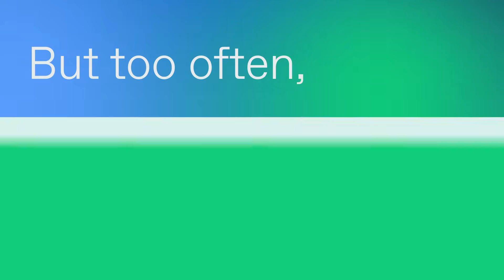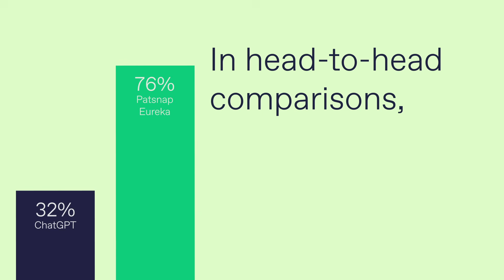Meet Novelty Search - The AI Agent that Evaluates Originality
Meet Novelty Search, the AI agent that evaluates originality with precision.

Powered by advanced semantic searching and trained on millions of global patents and technical papers, it identifies prior art and emerging innovations in seconds.

It helps R&D teams validate ideas early, refine concepts with confidence, and avoid costly duplication.

From concept to patentability insight, Novelty Search reveals what’s truly new and where your next breakthrough begins.